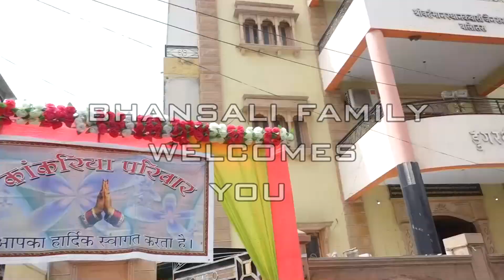king_villa Siddharth & Nicky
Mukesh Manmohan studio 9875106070